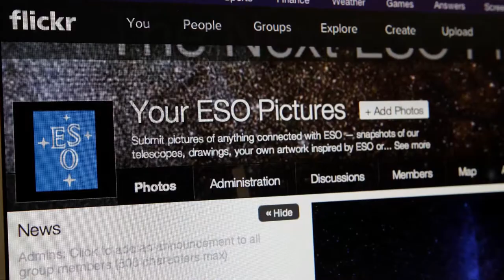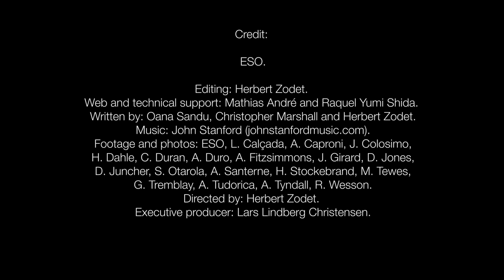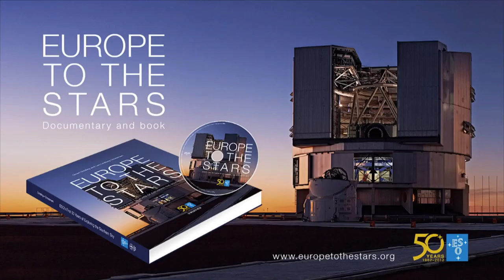ESO's Amazing Flickr Astronomy Images | ESOcast 73 | Video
- ESOcast 73 looks at the "Your ESO Pictures" Flickr group, where amateurs and professionals alike contribute their photos related to ESO.

Editing: Herbert Zodet
Web and technical support: Mathias André and Raquel Yumi Shida
Written by: Oana Sandu, Christopher Marshall and Herbert Zodet
Footage and photos: ESO, L. Calçada, A. Caproni, J. Colosimo, H. Dahle, C. Duran, A. Duro, A. Fitzsimmons, J. Girard, D. Jones, D. Juncher, S. Otarola, A. Santerne, H. Stockebrand, M. Tewes, G. Tremblay, A. Tudorica, A. Tyndall, R. Wesson
Directed by: Herbert Zodet